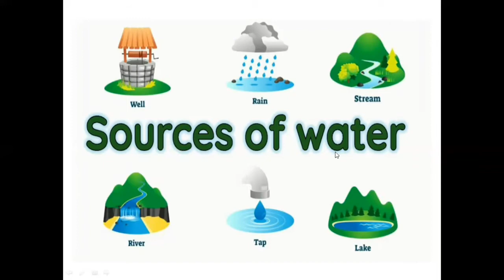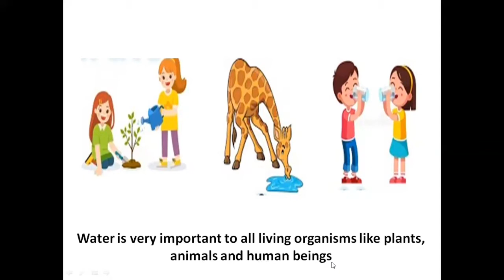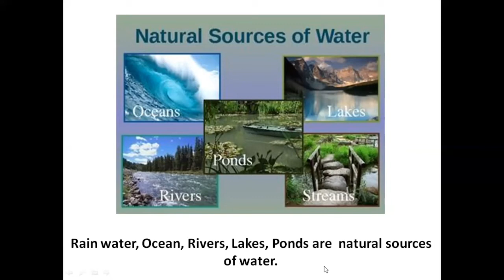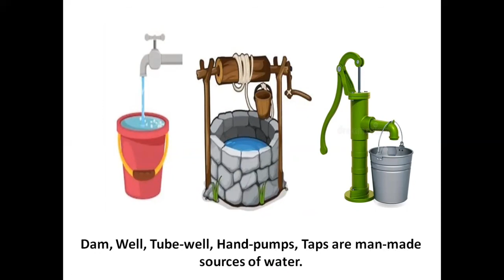The Orbis School M - Jr KG - EVS - Sources of Water - Conversation Sentences